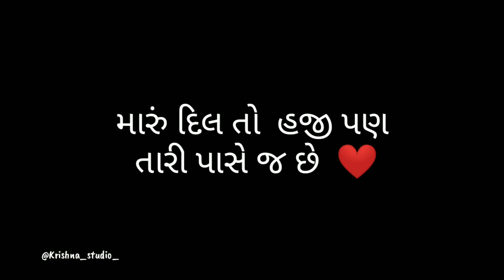Gujarati shayari best WhatsApp status || Gujarati dialogue WhatsApp status |black screen status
મેં તારા માટે ક્યારેય ખરાબ નથી વિચાર 🙃
મારા હસવા થી  😊
મારા રડવા થી 🥺
ભલે તને કંઈ ફરક નથી પડતો ✨
તારા હસવાથી તારા રડવા થી 😞
મને આજે પણ એટલો જ ફરક પડે છે 😰
આજે કદાચ તું મને ભૂલી ગઈ છે પણ 🚶🏻‍♂️
પ્રેમ તો તે પણ મને કરે તો ને ❤️
તો પછી તારા મારા પ્રેમ માં 💙
 આટલો ફરક કેમ છે 💔
 આટલો ફરક કેમ છે યાર 🥀
i really miss you 🥺